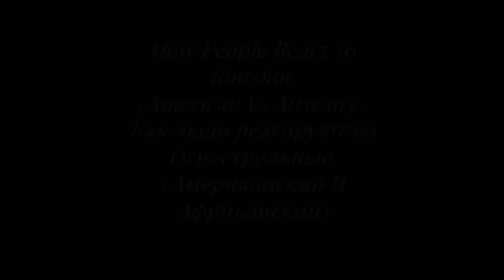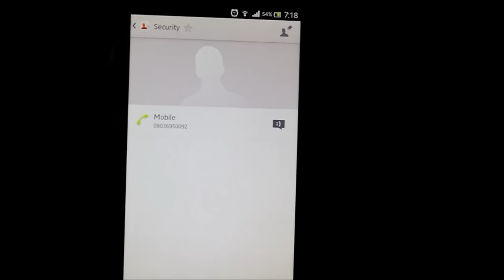The Gunshot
How People React To Gunshot (American vs African)

This Skit Is Not 100% Based On Reality, It's Just A Comedy.